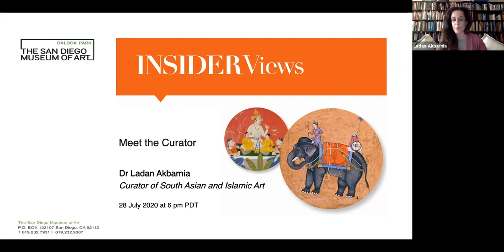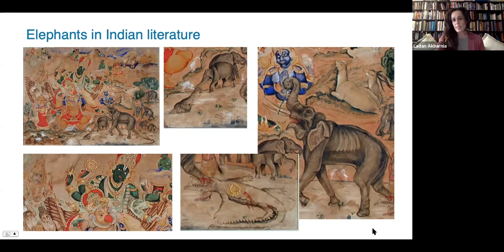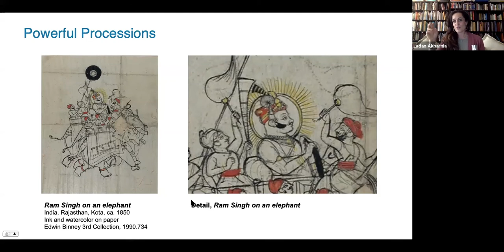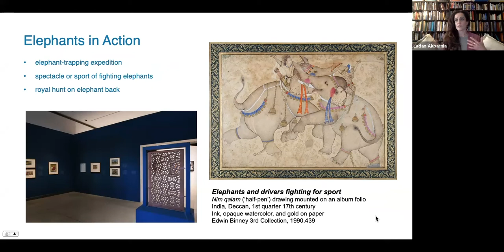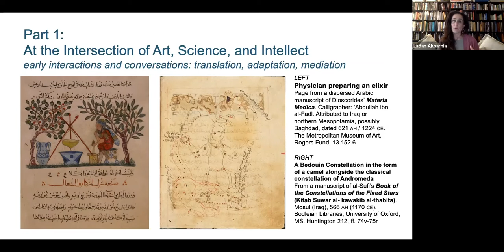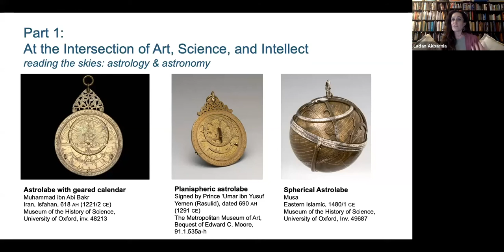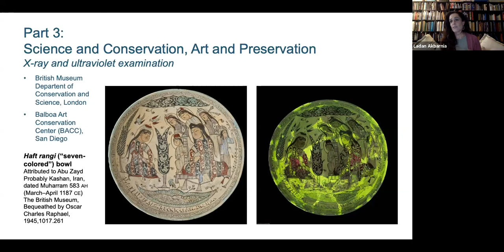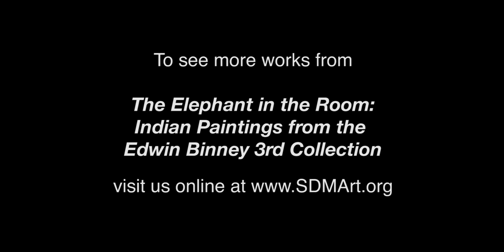Virtual Insider Views | Meet the Curator: Dr. Ladan Akbarnia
View the recording of Virtual Insider Views held July 28, 2020, titled Meet the Curator: Dr. Ladan Akbarnia

Featuring Dr. Ladan Akbarnia, Curator of South Asian and Islamic Art

Moderated by Kate Merena—The San Diego Museum of Art, Associate Director of Membership

This virtual event with is part of the Insider Views programming available to The San Diego Museum of Art's Circle members. The Circle is a vital leadership and philanthropic group in the museum community that provides substantial support to the Museum’s renowned exhibitions, public programs, and educational outreach. Circle members experience a deeper connection with the Museum through a compelling calendar of social and educational events, as well as have unique access to Museum curators and the Maruja Baldwin Executive Director.Through our popular Insider Views series, Circle members are invited behind-the-scenes at the Museum to learn how we plan exhibitions, conserve the collection, provide art education to our community, and incorporate innovative technology in the Museum experience.

Free admission is just the beginning, explore Museum membership | SDMArt.org